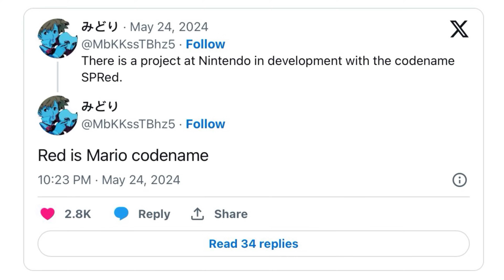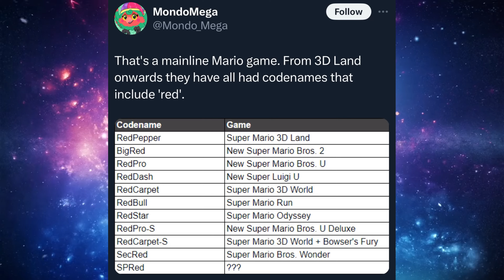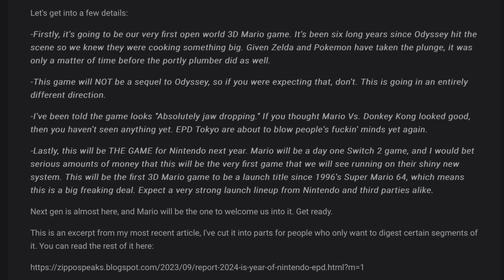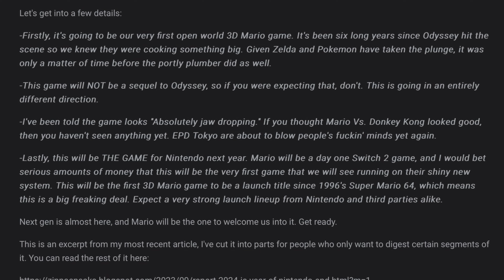MORE Details LEAKED For The Switch 2’s BIG Mario Game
MORE Details Reportedly LEAKED For The Switch 2’s BIG Mario Game